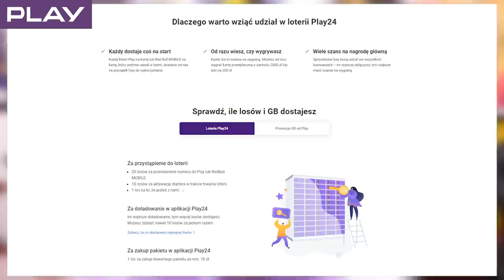CHOWANEGO , ale NANI Robot SZUKA Widzów w Brawl Stars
Klan JGG00CC0​​

Dzisiaj razem z klanowiczami zagramy w z chowanego w Brawl Stars!